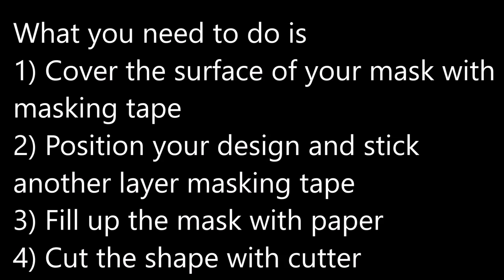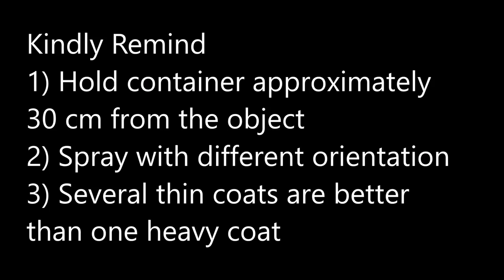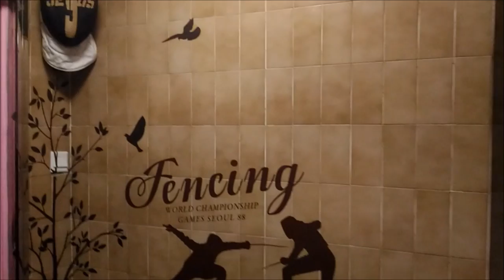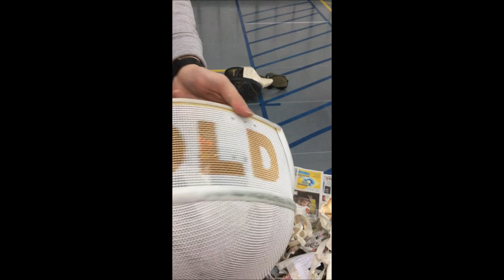DIY Mask Painting - Your Unique Fencing Mask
Hi there, I like the idea of mask painting, but i'd want to make the content that i like. National flag is too common and it can be done by the mask producer. Lets share your awesome design with us !

ps. Thanks Charcoalsworld to sponsor the best doctor mask(Really no bad smell from the spray! Good for your health!)